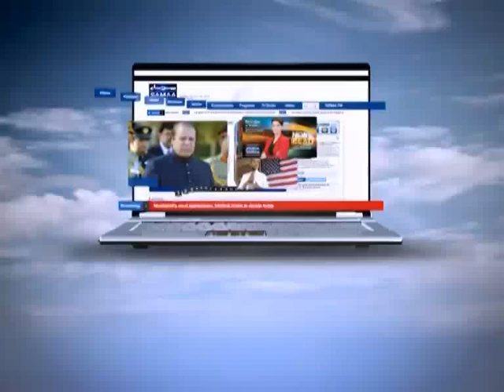Qutb Online, April 21, 2014